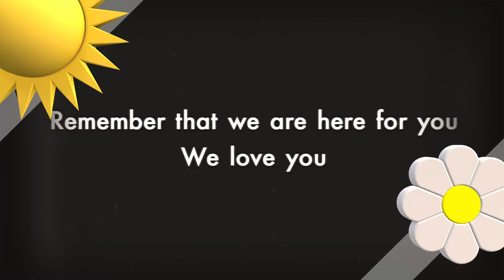Faith Hill 1st Birthday at Lake Louise Canada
Hi Friends,

This is the first video that started it at all. I made it on Faith Hill's First Birthday. It's more of a love letter to Faith with fondness. She will appreciate it when she grows up and looks back at this video. Anyway, please enjoy the extreme level of cuteness from Faith Hill. Inside there are photos and videos. If you'll watch it to the very end, you'll see a little bit of Lake Louise which is one of the most beautiful lakes in the world.

Dad